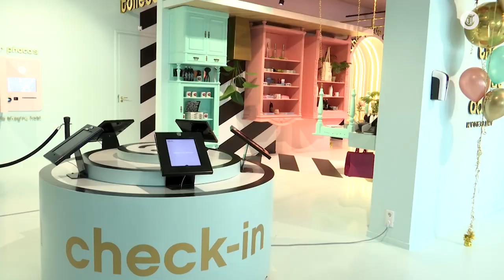Anna Nooshin breekt interview af na moeilijke vraag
Anna Nooshin heeft vrijdag haar eigen interactieve Instagram-museum 'The Upside Down Amsterdam' geopend. Donderdag waren er al veel bekende gasten uitgenodigd om het museum uit te proberen, maar het werd er eigenlijk iets te gezellig.

Wil je meer (exclusieve) video's?